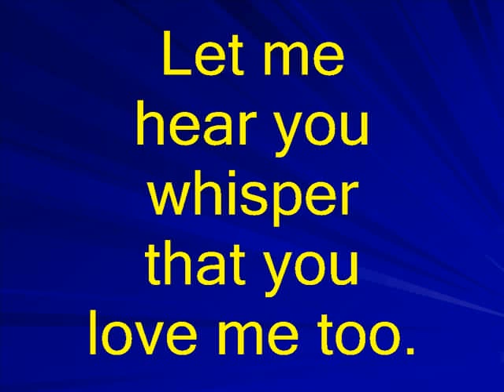Let Me Call You Sweetheart karaoke